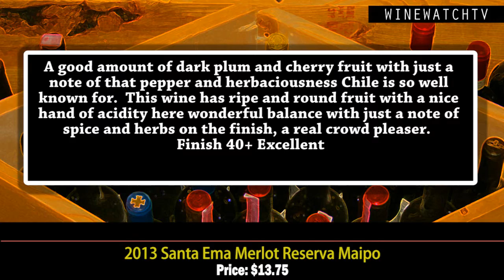What I Drank Yesterday Santa Ema Reserve Wines